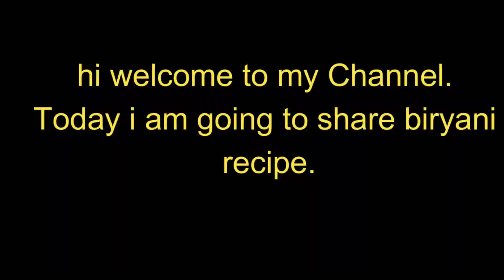Quick n easy chicken biryani recipe/Saffron biryani/Tip which will amazed you/ with Mahira Aramish.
# chicken biryani biryani foodfusion.

 prawns biryani recipe for fried onions.